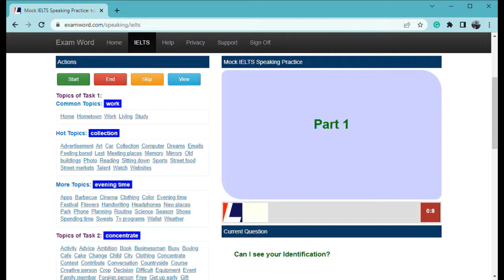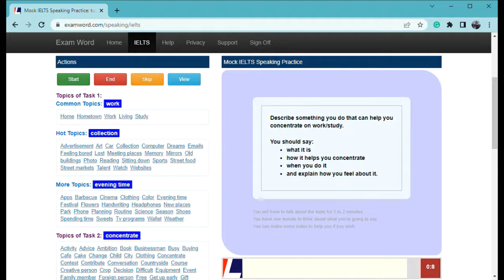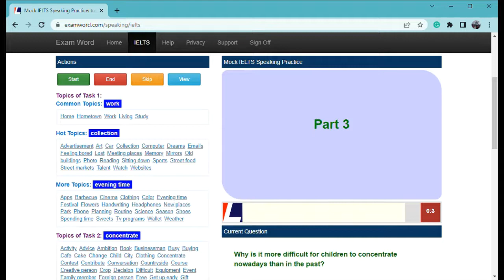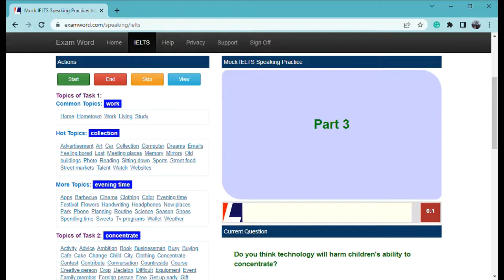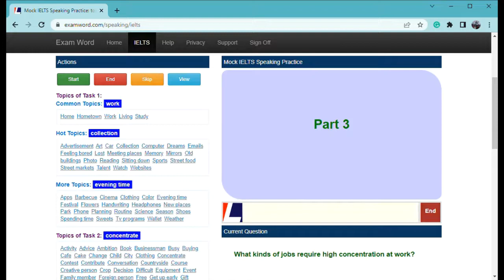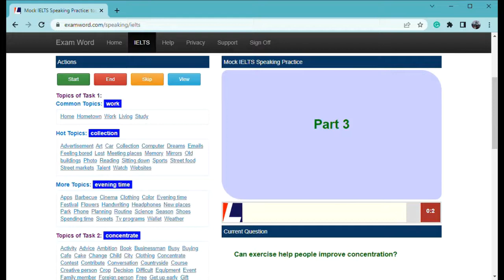IELTS Speaking Practice for Hot Topics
A full-size IELTS Speaking practice for timing practice with new topics ( May - Aug 2022)
Work, Collection, Evening time, and Concentration